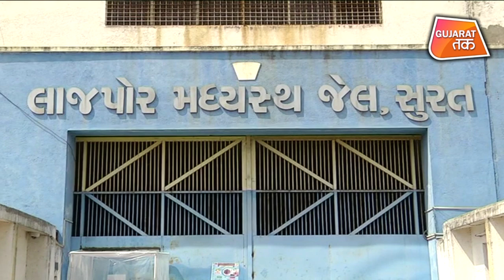JAIL में बैठे बैठे कैदियों ने कर दिया कारनामा | Gujarat Tak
कोरोना महामारी को लेकर देश के बड़े व्यापारी, सामाजिक संगठनों से लेकर व्यावसायिक संगठन तक प्रधानमंत्री और मुख्यमंत्री राहत कोष में मदद कर इस संक्रमण के खिलाफ जंग में मदद कर रहे हैं. ऐसे में गुजरात के सूरत में मौजूद लाजपोर जेल के कैदियों ने मुख्यमंत्री राहत कोष में अपने पारिश्रमिक के 1 लाख 11 हजार 111 रुपये जमा कर एक मिसाल कायम की है.